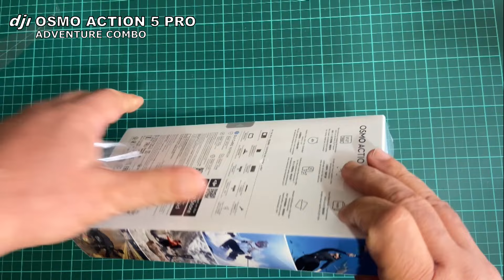dji Osmo Action 5 Pro Adventure Combo Unboxing Kutu Açılışı ve İçeriği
dji  Osmo Action 5 Pro Adventure Combo Kutu Açılışı ve İçeriği